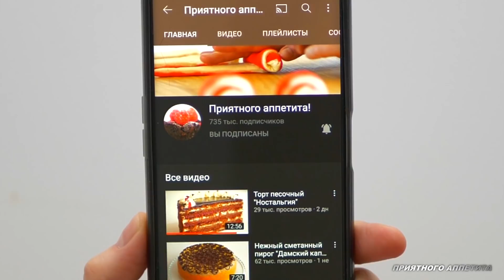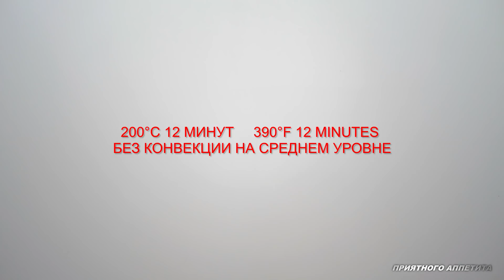Печенье "Овсяночка" почти по ГОСТу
Печенье "Овсяночка"  получается хрустящим, ароматным и не слишком сладким. Видео приготовления с моими изменениями, оригинал рецепта по ссылке ниже. Хранить в закрытой таре до недели.

В оригинальном рецепте сахара в 2 раза больше.

В оригинальном рецепте тесто раскатывают и вырезают заготовки при помощи формочки.

Выход - 26 штук

Ингредиенты
Соль - 0,5 г
Корица - 1 г
Овсяная мука - 80 г

Приготовление
1. Просеянную пшеничную муку соединить с солью, корицей и разрыхлителем.
2. Мягкое сливочное масло соединить с сахаром и ванильным сахаром, перемешать до однородности.
3. Добавить овсяную муку или толокно и перемешать до однородности. Влить воду комнатной температуры и перемешать..
4. В два приема добавить мучную смесь. И замесить пластичное тесто, которое не липнет к рукам. Если тесто суховато, то добавить немного воды, если жидкое, то муку.
5. Отделить от теста кусочки величиной с грецкий орех (18-20 г теста), выложить на противень и придать плоскую форму.
6. Выпекать в разогретой до 200°С духовке на среднем уровне без конвекции 10-15 минут до золотистого цвета.
7. Полностью остудить.

*Обратите внимание!